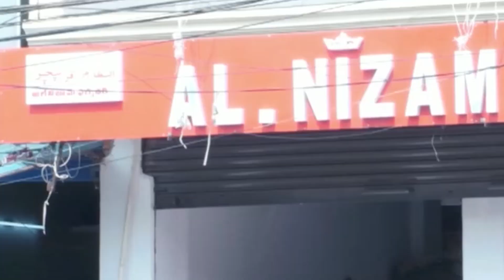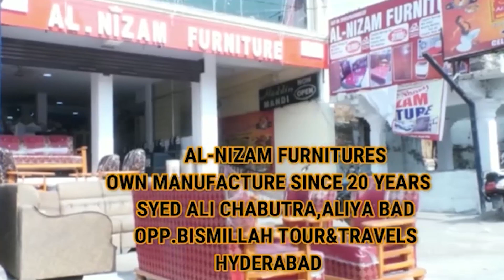Shamshabad Police Apprehended the Accused Persons in Cheating Case | BBN NEWS